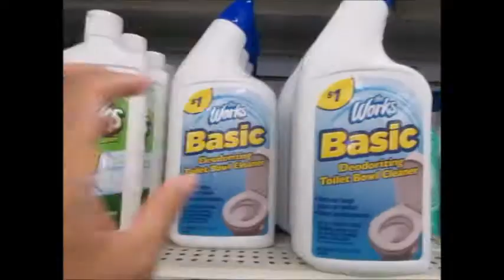I got BIT by the cleaning bug! || Spend an Evening with Us!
↓↓ M o r e L i n k s B e l o w ↓↓

Hi Everyone! My name is Kailyn, I am a cloth diapering, co-sleeping, student, working mom! I am lucky enough to be the mom of a baby boy named Sawyer and expecting his little brother in Feb 2017!. We are navigating our way through the maze called life. Feel free to join us!